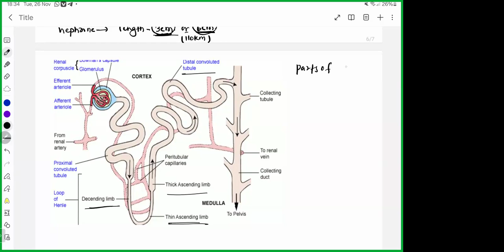Urinary system BY :- SHYAM SINGH SIR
OSCC LAHAN